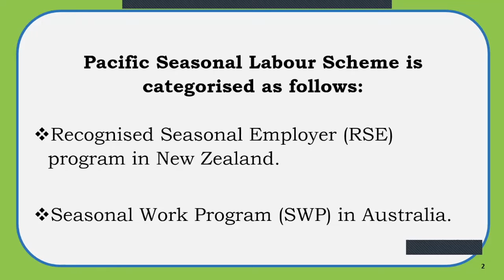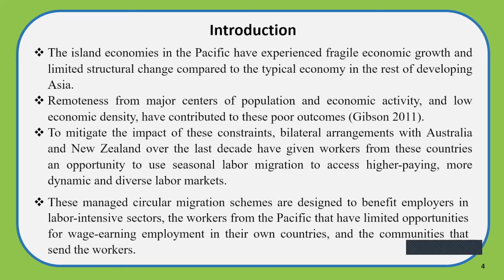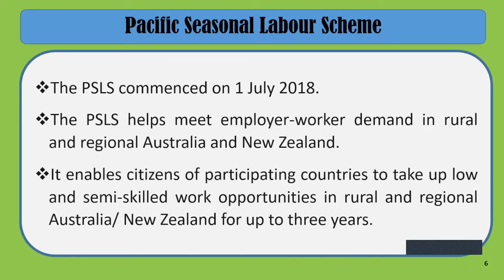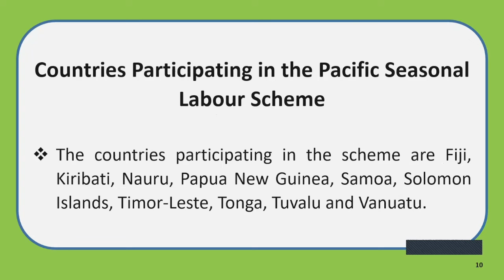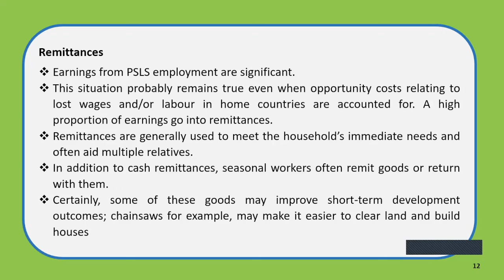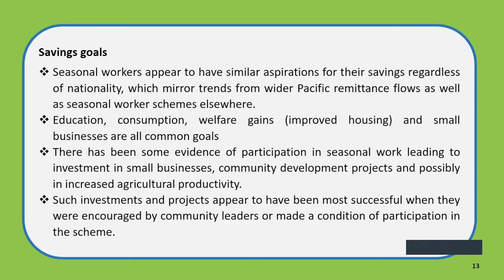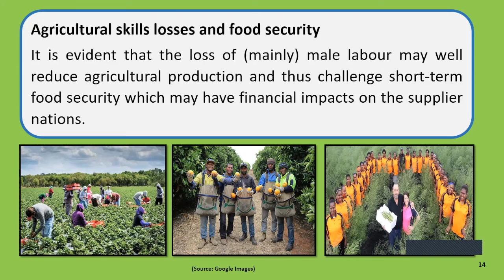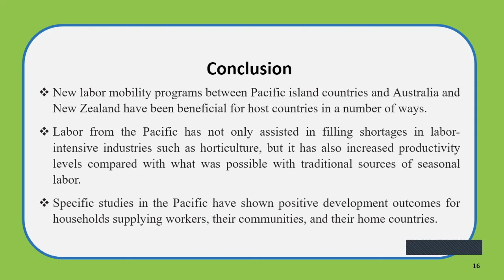Mohammed Alim - Pacific Seasonal Labour Scheme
The University of Fiji

The Pacific island countries have fragile economic growth and inadequate structural change compared to the rest of developing nations. Isolation and little economic activities are two causes. To minimize these restrictions, bilateral arrangements with Australia and New Zealand let Pacific workers seasonally migrate to access higher-paying and more vibrant labour markets. Pacific Seasonal Labour Scheme allows the Pacific islanders to take up low skilled or semi-skilled work in rural and regional Australia for one to three years. This paper explores the characteristics of Pacific Seasonal Labour Scheme, and how the seasonal migration affects the migrant and the families back home. It examines the financial impacts of Pacific Seasonal Labour Scheme on the supplier nations and how increased labour mobility gives workers a prospect to progress their monetary situations and provide new evidence on community-level and collective impacts. This study explores the Pacific Seasonal Labour Scheme through newspapers, researched reports and case studies to distinguish the impact of the scheme on Pacific people.